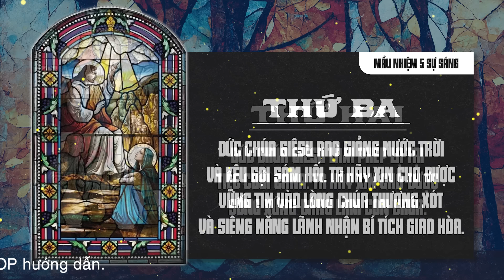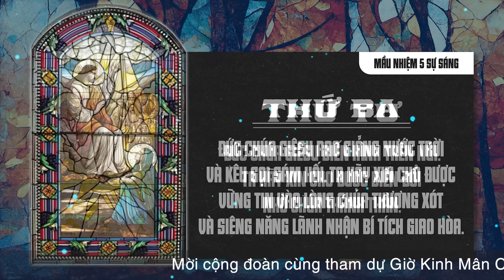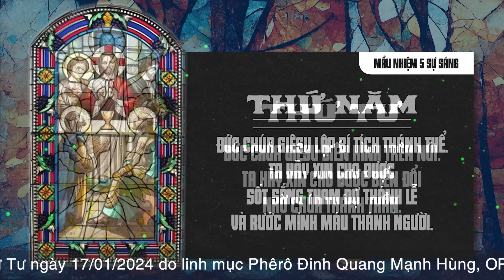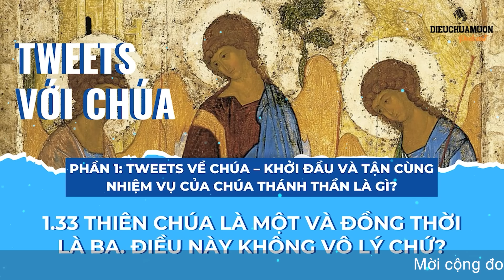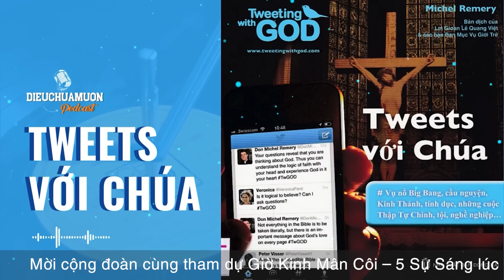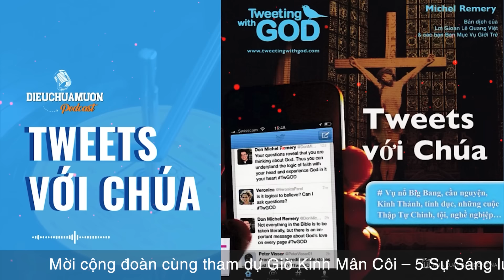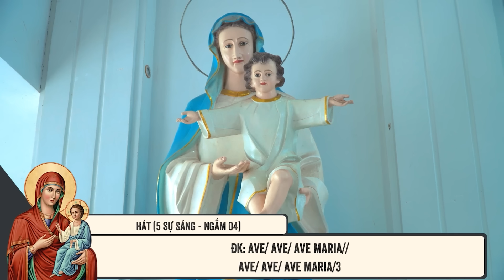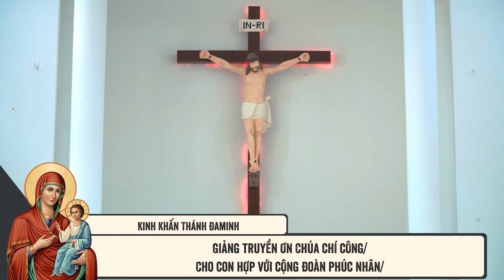🔴 Đọc Kinh Chung | 17/01/2024 | 5 Sự Sáng - Tối Thứ Tư Tuần I Thường Niên.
Mời cộng đoàn cùng tham dự Buổi Đọc Kinh Chung - 5 Sự Sáng vào lúc 19:30 Thứ Tư ngày 17/01/2024 do Lm. Phêrô Đinh Quang Mạnh Hùng, OP. hướng dẫn..